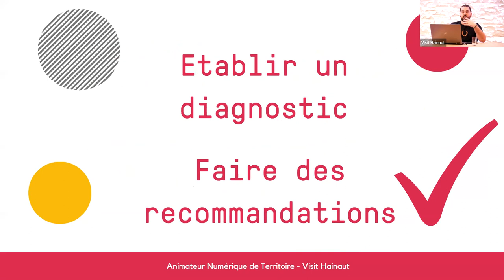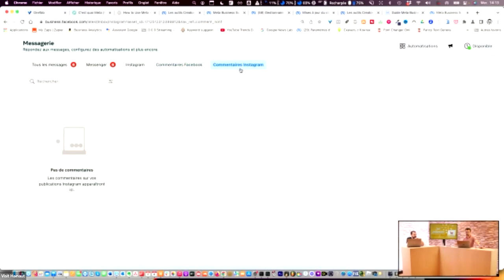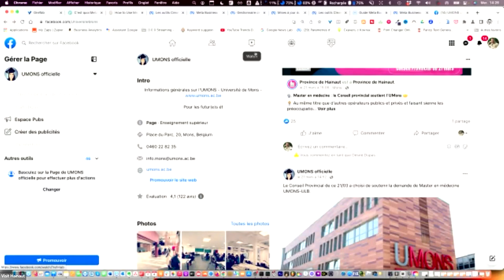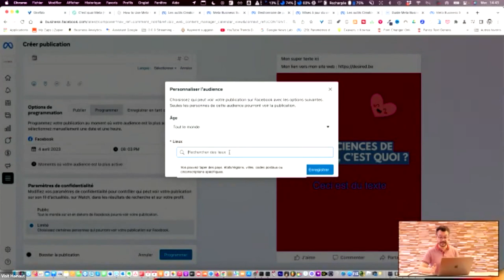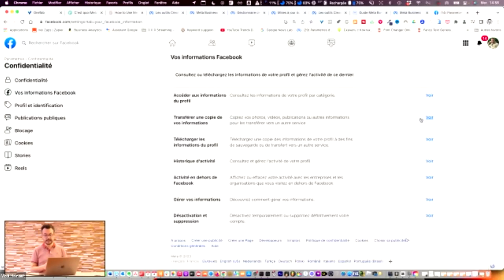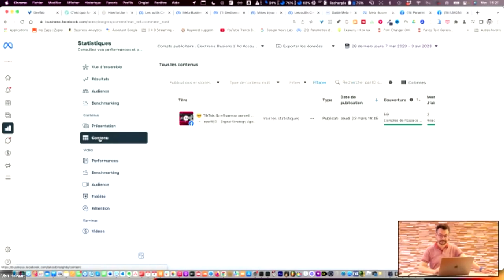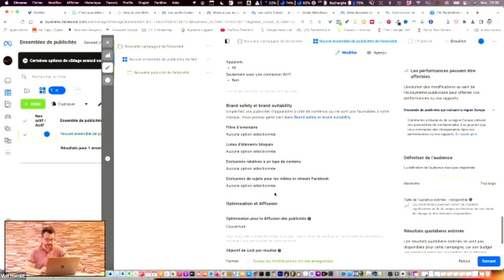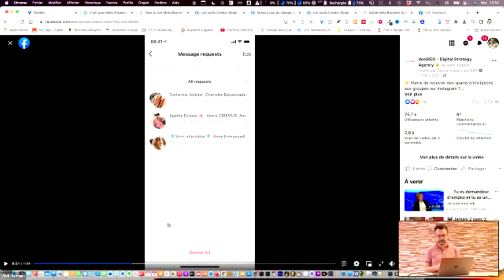Webinaire N.11 - Meta Business Suite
Retrouvez notre webinaire en collaboration avec Desired et en direct des studios de Technofutur-TIC à Gosselies. On aborde aujourd'hui le Meta Business Suite.